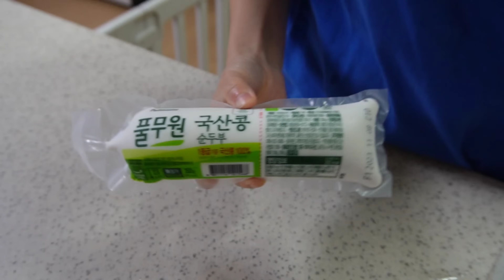눈물많은 17개월 아기 일상브이로그💦, 새로운 개인기가 생겼어요, 오랜만에 맥주타임🍻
뭐가 문제인지는 모르겠지만 월요일 영상부터 시작해서 자꾸 영상에 제한이 걸려서 업로드를 못하고 기다리다가 업로드를 하고있습니다..ㅠㅠ 흡.. 아기가 기저귀만 입고있는게 문제가 되는건지.. 뭐가 문제인지 확인을 해봐도 모르겠고.. 속상속상.. 오늘 영상은 제한이 풀린상태로 업로드가 되었으면 좋겠어요... 그럼 여러분..!!! 이제 금요일입니다! 모두모두 화이팅하시고요! 제가 요즘 심심해서 댓글이나 디엠으로 대화하는거에 재미를 들렸어욬ㅋㅋㅋㅋ 댓글 많이많이 달아주세요!

🪅아기 옷
- 아침 잠옷 : 업로드 예정
- 외출 옷 (바지는 품절이에요)